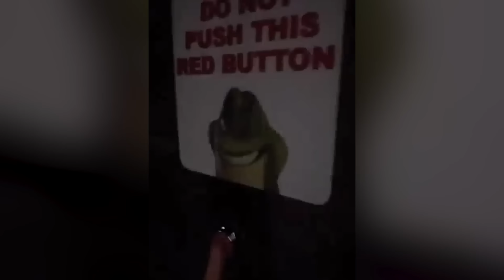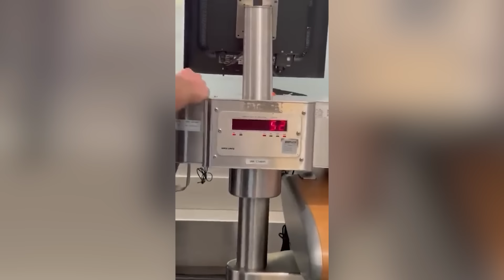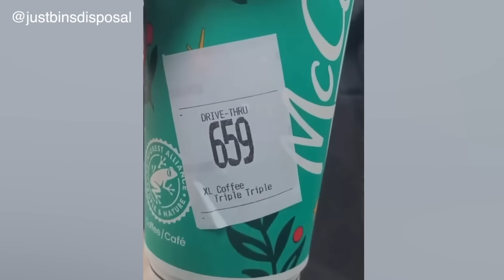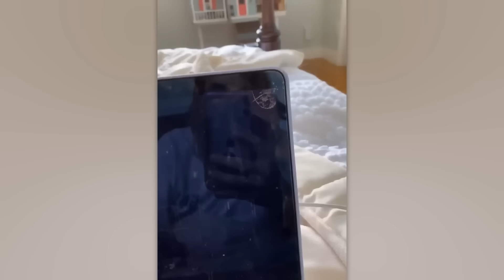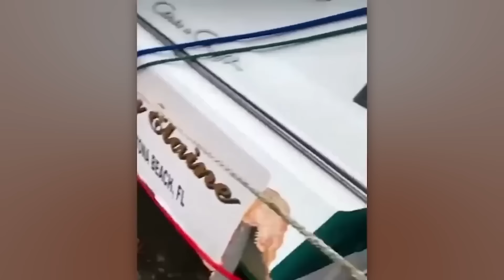Bad Day? Better Watch This - Try Not To Laugh Funny Video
Hello, everyone! Today, I bet you have no idea how many amazing and incredible things are happening all over the planet. We have prepared for you a video full of amazing robots, frames from the Day of the Dead in Mexico, amazing art objects, and much more. Now, open your mind to new things, and be sure to watch the video to the end so that you don't miss anything. Let's go!